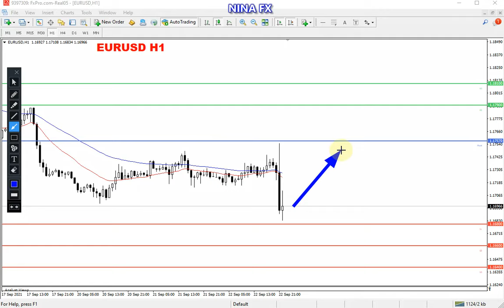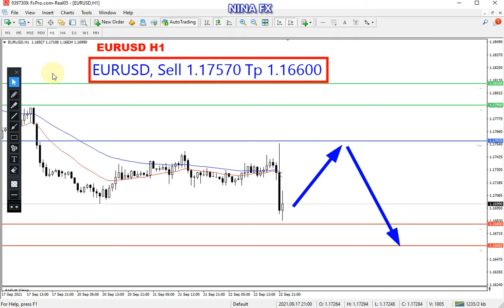EUR USD Daily Analysis for September 23, 2021 by Nina Fx